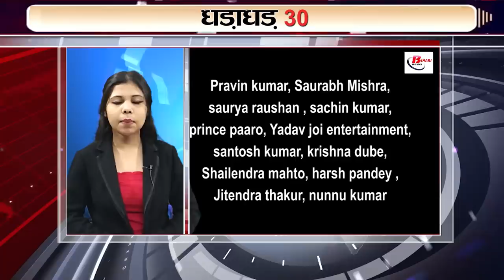Today Top 30 breaking news Non stop,Fatafat khabren,Bihar news,Aaj ki taja khabar India/Bharat news.